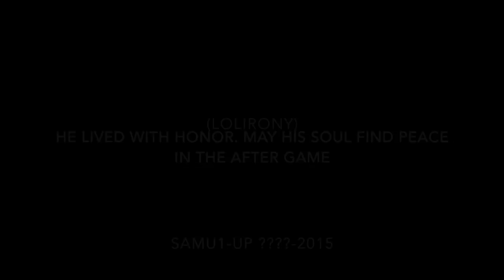It Sucks to be Weegie!: 1-Up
And we're back with the 2nd week of Sucks to be Weegie!
Caution: This issue may contain feels. Enjoy!

Voice Talent
Luigi: skeletonking1234
1-Up Mushroom: Cris

Super Mario Bros. Medley (Super Smash Bros. for Wii U)
Shogun (Random iMovie Tune)

SFX taken from the ShyGuyKingdom